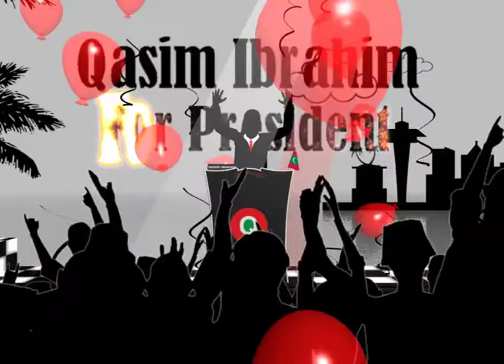Qasim campaign ad - Police Development Policy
Qasim Ibrahim's presidential campaign ads